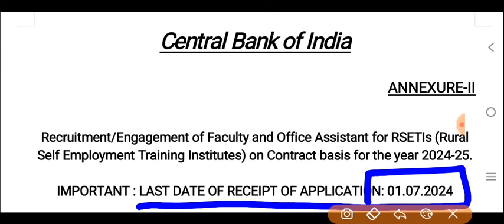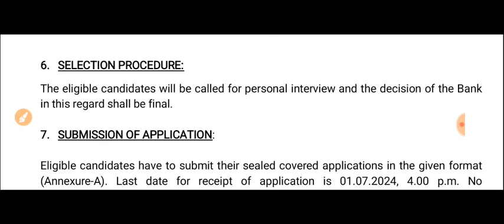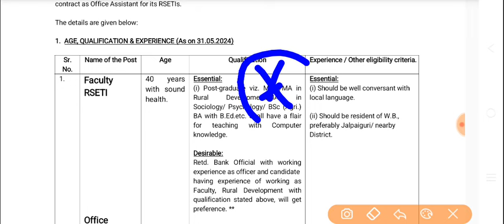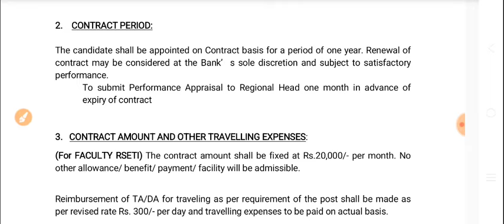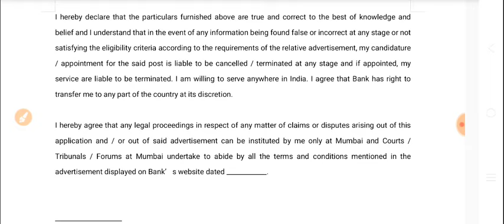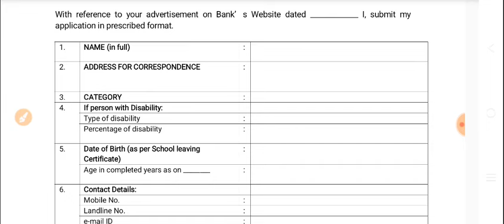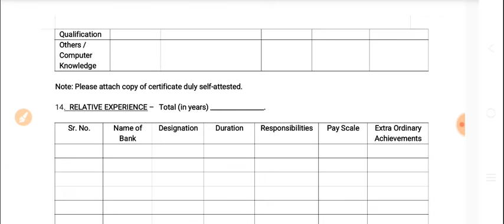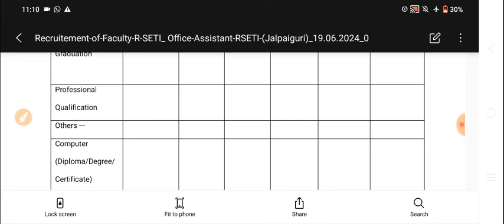wb bank recruitment 2024 | 2024 bank vacancy | bank clerk job vacancy 2024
wb bank recruitment 2024 | 2024 bank vacancy | bank clerk job vacancy 2024 | bank recruitment 2024 | bank recruitment 2024 for freshers | central bank of india safai karmchari bharti 2024 | wb central bank recruitment | wb panchayat recruitment 2024 | wb govt jobs 2024 | wb government jobs 2024

🔔Discover all you need to know about the WB Bank recruitment for 2024 in this informative video. Learn about the application process, eligibility criteria, important dates, and tips to enhance your chances of securing a position at this prestigious financial institution. Stay ahead of the competition and kickstart your banking career with WB Bank! ♥️

🔥 Your Queries 👇
wb bank recruitment 2024,
2024 bank vacancy,
2024 govt job vacancy,
wb cooperative bank recruitment 2024 form fill up process,
wb govt jobs 2024 april,
wb govt jobs 2024 march,
upcoming wb govt jobs 2024,
new wb govt jobs 2024,
latest wb govt jobs 2024,
10th pass wb govt jobs 2024,
upcoming jobs in west bengal,
bank clerk job vacancy 2024,

2024 bank vacancy,
bank recruitment 2024,
west bengal bank job 2024,